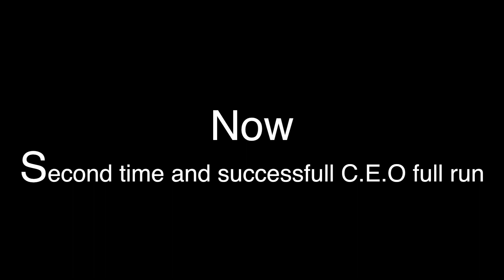Toontown Rewritten - First C.E.O Battle Run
IS FINALLY HERE! AHHH!!
After so many months of waiting and 3 hours of game closure for the update.

Bossbot HeadQuarters has been oficially released in Toontown Rewritten and since I already had my Bossbot suit completed months ago, I inmediately went for my first succesful run no matter how many times I was thinking I was going to crash (which I didn't for my surprise, but I had to repeat another run because I got rekt)

P.S I want to say thanks to everyone who made my channel possible to reach 800+ subscribers and hopefully we can still continue and get further! I love you all :3